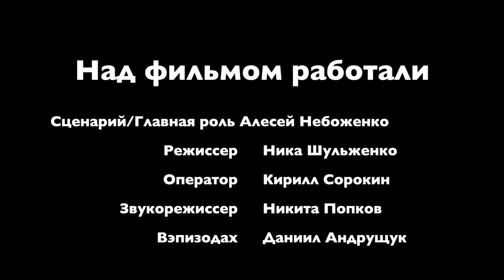Короткометражный фильм Анафема. Короткометражка